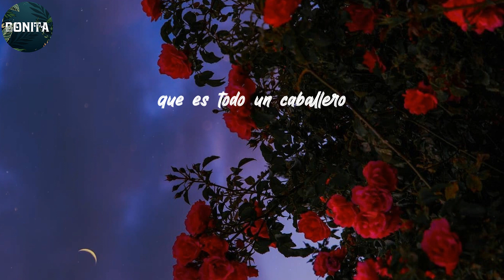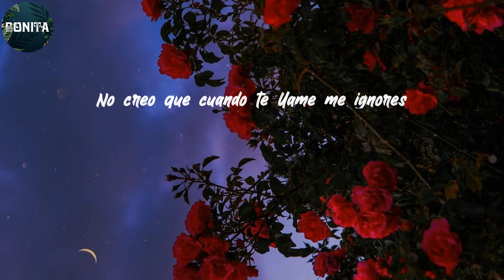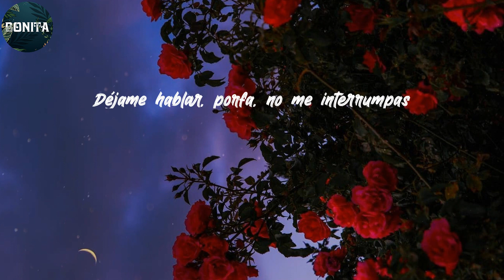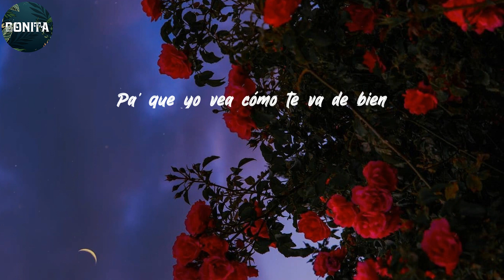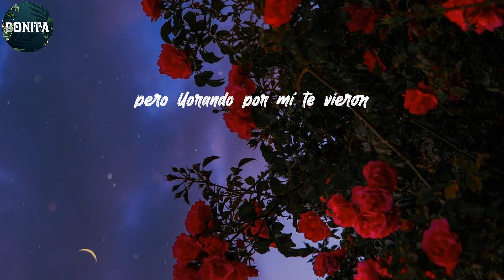(Lyrics) Maluma - Hawái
𝐏𝐮𝐞𝐝𝐞 𝐪𝐮𝐞 𝐧𝐨 𝐭𝐞 𝐡𝐚𝐠𝐚 𝐟𝐚𝐥𝐭𝐚 𝐧𝐚'

𝐀𝐡
𝐋𝐚 𝐟𝐨𝐭𝐨 𝐪𝐮𝐞 𝐬𝐮𝐛𝐢𝐬𝐭𝐞 𝐜𝐨𝐧
é𝐥 𝐝𝐢𝐜𝐢𝐞𝐧𝐝𝐨 𝐪𝐮𝐞 𝐞𝐫𝐚 𝐭𝐮 𝐜𝐢𝐞𝐥𝐨
𝐁𝐞𝐛é, 𝐲𝐨 𝐭𝐞 𝐜𝐨𝐧𝐨𝐳𝐜𝐨 𝐭𝐚𝐧 𝐛𝐢𝐞𝐧
𝐬é 𝐪𝐮𝐞 𝐟𝐮𝐞 𝐩𝐚' 𝐝𝐚𝐫𝐦𝐞 𝐜𝐞𝐥𝐨𝐬
𝐍𝐨 𝐭𝐞 𝐝𝐢𝐫é 𝐪𝐮𝐢é𝐧
𝐩𝐞𝐫𝐨 𝐥𝐥𝐨𝐫𝐚𝐧𝐝𝐨 𝐩𝐨𝐫 𝐦í 𝐭𝐞 𝐯𝐢𝐞𝐫𝐨𝐧
𝐏𝐨𝐫 𝐦í 𝐭𝐞 𝐯𝐢𝐞𝐫𝐨𝐧
𝐃é𝐣𝐚𝐦𝐞 𝐝𝐞𝐜𝐢𝐫𝐭𝐞
𝐒𝐞 𝐯𝐞 𝐪𝐮𝐞 é𝐥 𝐭𝐞 𝐭𝐫𝐚𝐭𝐚 𝐛𝐢𝐞𝐧
𝐪𝐮𝐞 𝐞𝐬 𝐭𝐨𝐝𝐨 𝐮𝐧 𝐜𝐚𝐛𝐚𝐥𝐥𝐞𝐫𝐨
𝐏𝐞𝐫𝐨 𝐞𝐬𝐨 𝐧𝐨 𝐜𝐚𝐦𝐛𝐢𝐚𝐫á
𝐪𝐮𝐞 𝐲𝐨 𝐥𝐥𝐞𝐠𝐮é 𝐩𝐫𝐢𝐦𝐞𝐫𝐨
𝐒é 𝐪𝐮𝐞 𝐭𝐞 𝐯𝐚 𝐢𝐫 𝐛𝐢𝐞𝐧 𝐩𝐞𝐫𝐨
𝐧𝐨 𝐭𝐞 𝐪𝐮𝐢𝐞𝐫𝐞 𝐜𝐨𝐦𝐨 𝐲𝐨 𝐭𝐞 𝐪𝐮𝐢𝐞𝐫𝐨
𝐚𝐩𝐚𝐫𝐞𝐧𝐭𝐞𝐦𝐞𝐧𝐭𝐞 𝐧𝐚'
𝐇𝐚𝐰á𝐢 𝐝𝐞 𝐯𝐚𝐜𝐚𝐜𝐢𝐨𝐧𝐞𝐬
𝐦𝐢𝐬 𝐟𝐞𝐥𝐢𝐜𝐢𝐭𝐚𝐜𝐢𝐨𝐧𝐞𝐬
𝐌𝐮𝐲 𝐥𝐢𝐧𝐝𝐨 𝐞𝐧 𝐈𝐧𝐬𝐭𝐚𝐠𝐫𝐚𝐦 𝐥𝐨 𝐪𝐮𝐞 𝐩𝐨𝐬𝐭𝐞𝐚𝐬
𝐏𝐚' 𝐪𝐮𝐞 𝐲𝐨 𝐯𝐞𝐚 𝐜ó𝐦𝐨 𝐭𝐞 𝐯𝐚, 𝐩𝐚' 𝐪𝐮𝐞 𝐲𝐨 𝐯𝐞𝐚
𝐚𝐩𝐚𝐫𝐞𝐧𝐭𝐞𝐦𝐞𝐧𝐭𝐞 𝐧𝐚'
𝐇𝐚𝐰á𝐢 𝐝𝐞 𝐯𝐚𝐜𝐚𝐜𝐢𝐨𝐧𝐞𝐬, 𝐦𝐢𝐬 𝐟𝐞𝐥𝐢𝐜𝐢𝐭𝐚𝐜𝐢𝐨𝐧𝐞𝐬
𝐏𝐚' 𝐪𝐮𝐞 𝐲𝐨 𝐯𝐞𝐚 𝐜ó𝐦𝐨 𝐭𝐞 𝐯𝐚 𝐝𝐞 𝐛𝐢𝐞𝐧
𝐩𝐞𝐫𝐨 𝐭𝐞 𝐡𝐚𝐜𝐞𝐬 𝐦𝐚𝐥
𝐏𝐨𝐫𝐪𝐮𝐞 𝐞𝐥 𝐚𝐦𝐨𝐫 𝐧𝐨 𝐬𝐞 𝐜𝐨𝐦𝐩𝐫𝐚 𝐜𝐨𝐧 𝐧𝐚'
𝐌𝐢é𝐧𝐭𝐞𝐥𝐞 𝐚 𝐭𝐨𝐝𝐨𝐬 𝐭𝐮𝐬 𝐬𝐞𝐠𝐮𝐢𝐝𝐨𝐫𝐞'
𝐃𝐢𝐥𝐞 𝐪𝐮𝐞 𝐥𝐨𝐬 𝐭𝐢𝐞𝐦𝐩𝐨' 𝐝𝐞 𝐚𝐡𝐨𝐫𝐚 𝐬𝐨𝐧 𝐦𝐞𝐣𝐨𝐫𝐞'
𝐒𝐢 𝐝𝐞𝐬𝐩𝐮é𝐬 𝐝𝐞 𝐦í 𝐲𝐚 𝐧𝐨 𝐡𝐚𝐛𝐫á𝐧 𝐦á𝐬 𝐚𝐦𝐨𝐫𝐞𝐬
𝐋𝐨 𝐡𝐚𝐜í𝐚𝐦𝐨' 𝐞𝐧 𝐚𝐲𝐮𝐧𝐚' 𝐚𝐧𝐭𝐞𝐬 𝐝𝐞𝐥 𝐝𝐞𝐬𝐚𝐲𝐮𝐧𝐨
𝐅𝐮𝐦á𝐛𝐚𝐦𝐨' 𝐥𝐚 𝐡𝐨𝐨𝐤𝐚𝐡 𝐲 𝐭𝐞 𝐩𝐚𝐬𝐚𝐛𝐚 𝐞𝐥 𝐡𝐮𝐦𝐨
𝐀 𝐯𝐞𝐜𝐞' 𝐥𝐨𝐬 𝐩𝐫𝐨𝐛𝐥𝐞𝐦𝐚𝐬 𝐚 𝐮𝐧𝐨 𝐬𝐞 𝐥𝐞 𝐣𝐮𝐧𝐭𝐚𝐧
𝐒𝐢 𝐭𝐞 𝐡𝐢𝐜𝐞 𝐚𝐥𝐠𝐨 𝐦𝐚𝐥𝐨
𝐞𝐧𝐭𝐨𝐧𝐜𝐞𝐬 𝐝𝐢𝐬𝐜ú𝐥𝐩𝐚𝐦𝐞
𝐋𝐚 𝐠𝐞𝐧𝐭𝐞 𝐭𝐞 𝐥𝐨 𝐯𝐚 𝐚 𝐜𝐫𝐞𝐞𝐫
𝐚𝐜𝐭ú𝐚𝐬 𝐛𝐢𝐞𝐧 𝐞𝐬𝐞 𝐩𝐚𝐩𝐞𝐥
𝐁𝐚𝐛𝐲, 𝐩𝐞𝐫𝐨 𝐧𝐨
𝐞𝐫𝐞𝐬 𝐟𝐞𝐥𝐢𝐳 𝐜𝐨𝐧 é𝐥
𝐚𝐩𝐚𝐫𝐞𝐧𝐭𝐞𝐦𝐞𝐧𝐭𝐞 𝐧𝐚'
𝐏𝐚' 𝐪𝐮𝐞 𝐲𝐨 𝐯𝐞𝐚 𝐜ó𝐦𝐨 𝐭𝐞 𝐯𝐚
𝐩𝐚' 𝐪𝐮𝐞 𝐲𝐨 𝐯𝐞𝐚
𝐚𝐩𝐚𝐫𝐞𝐧𝐭𝐞𝐦𝐞𝐧𝐭𝐞 𝐧𝐚'
𝐏𝐨𝐫𝐪𝐮𝐞 𝐞𝐥 𝐚𝐦𝐨𝐫
𝐧𝐨 𝐬𝐞 𝐜𝐨𝐦𝐩𝐫𝐚 𝐜𝐨𝐧 𝐧𝐚'
𝐋𝐚 𝐟𝐨𝐭𝐨 𝐪𝐮𝐞 𝐬𝐮𝐛𝐢𝐬𝐭𝐞 𝐜𝐨𝐧 é𝐥 𝐝𝐢𝐜𝐢𝐞𝐧𝐝𝐨 𝐪𝐮𝐞 𝐞𝐫𝐚 𝐭𝐮 𝐜𝐢𝐞𝐥𝐨
𝐌𝐚𝐦𝐚𝐜𝐢𝐭𝐚
𝐌𝐚𝐥𝐮𝐦𝐚, 𝐛𝐚𝐛𝐲
𝐉𝐚𝐣𝐚𝐣𝐚𝐣𝐚
𝐏𝐚𝐩𝐢 𝐉𝐮𝐚𝐧𝐜𝐡𝐨